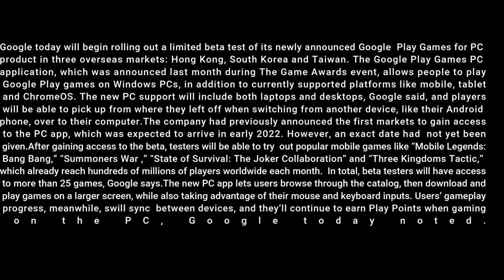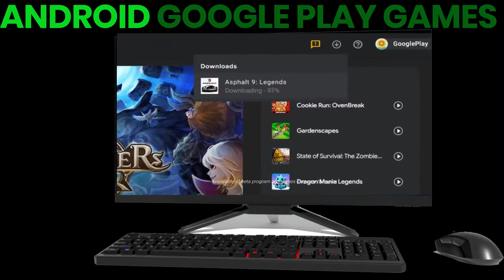Finally ✅Google Play Games 🎲 Beta for Windows 10 & 11|Android Google Play Games for Every Pc 2022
👉Finally ✅Google Play Games 🎲 Beta for Windows 10 & 11
👉You Can Easily Install Android Apps on PC
👉Google Beta is bringing Android Games on PC
📲 Follow Javed Tech Master @
🕒TIme Stamps / Chapters
🕒 00:00 |Introduction
🕒 00:30 |Google Play Games Beta
🕒 01:10 |How it Works